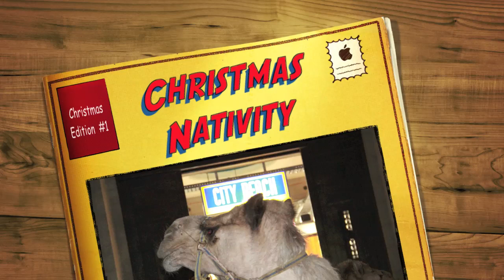Weihnachtsgeschichte: Christmas Nativity Perth 2010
Weihnachtsgeschichte in der City of Perth, live Music, Open Air